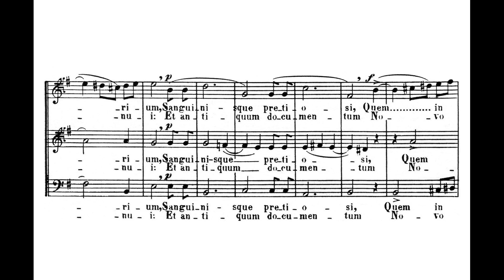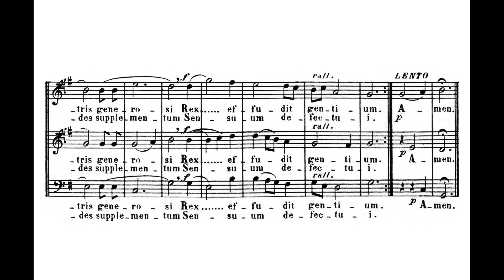Pozzoli, Ettore (1873 - 1957) Pange Lingua, a tre voci eguali (a cappella)